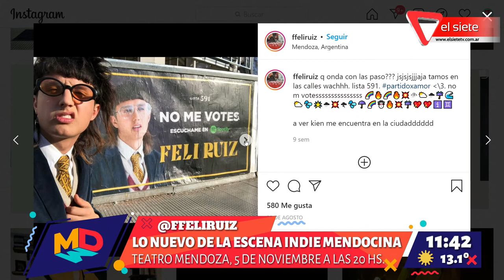Feli Ruiz, joven artista mendocino